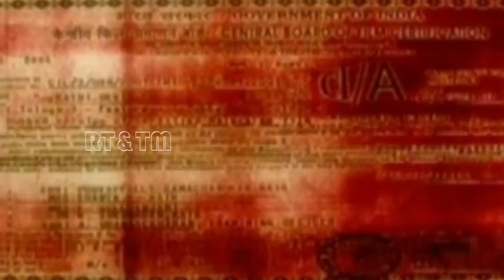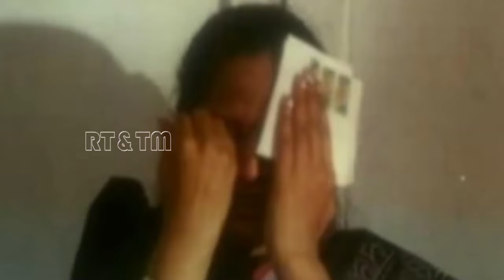Hai Aidhwarya Hot Telugu Movie l Romantic Full Movie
Hai Aishwarya Hai Aidhwarya Hot Telugu Movie l Romantic Full Movie
Presented By: Sri Sai Movies
Movie: Hai Aishwarya
Language: Telugu
Produced: Sri Sai Movies
Artists: Miss Shakeela, Vijay Menon, Savitri,Vinith
Camera & Direction: R.J. Prasad